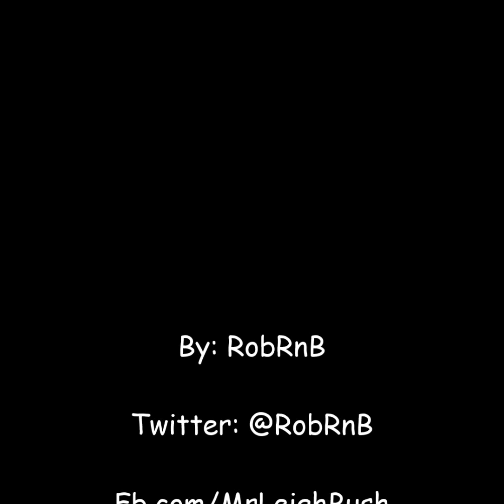Eric Bellinger - Rejected (Prod. by The Legion X Greg Ogan)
Eric Bellinger releases a new track titled "Rejected", produced by The Legion X Greg Ogan.